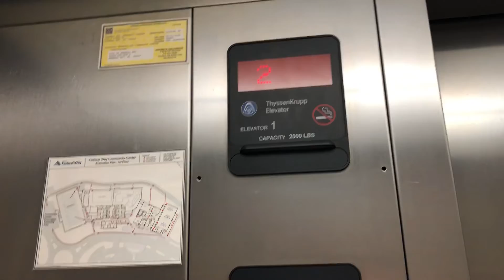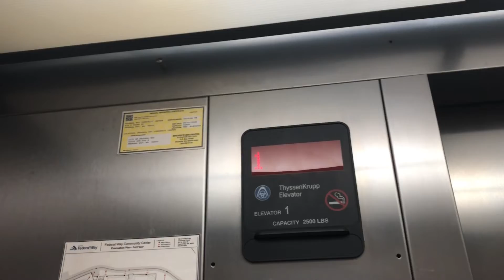Thyssenkrupp Hydraulic elevator at Federal Way Community Center Federal Way WA